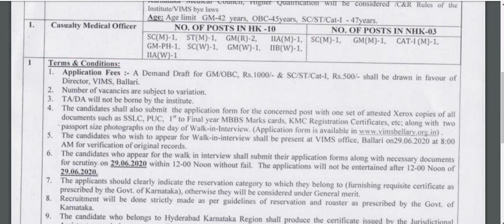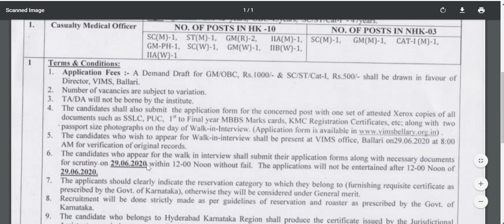ವಿಜಯನಗರ ವೈದ್ಯಕೀಯ ವಿಜ್ಞಾನ ಸಂಸ್ಥೆ ಬಳ್ಳಾರಿ | government jobs | jobs in karnataka 2020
ವಿಜಯನಗರ ವೈದ್ಯಕೀಯ ವಿಜ್ಞಾನ ಸಂಸ್ಥೆ ಬಳ್ಳಾರಿ